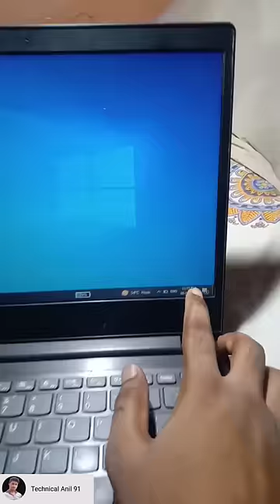laptop me brightness kaise kam kare| lenovo laptop me brightness kaise kam kare |computer brightness